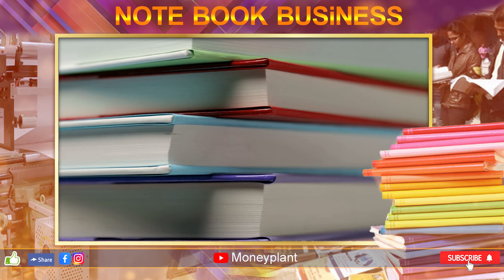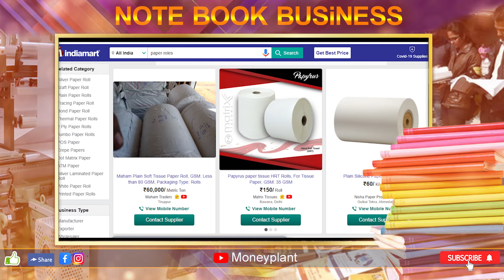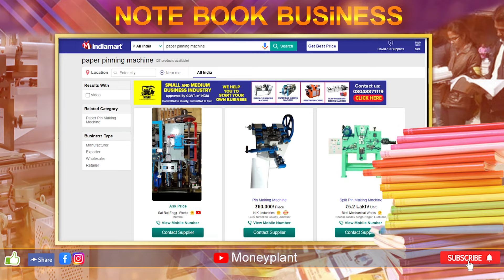NoteBook Manufacturing Machine Business | Self Employment Business Ideas | Money Factory